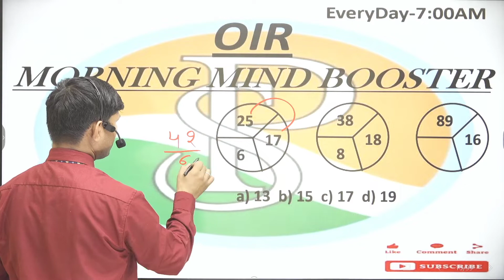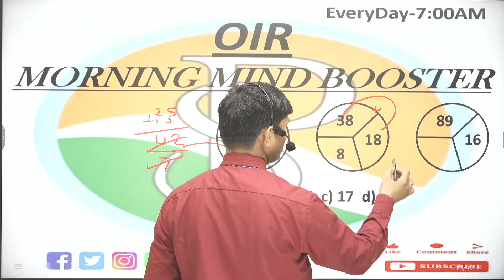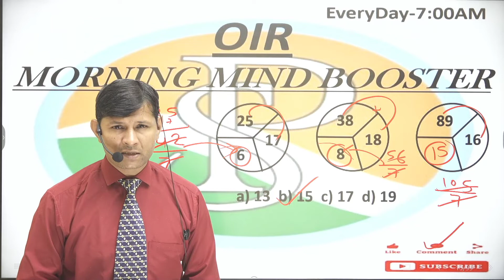REASONING & MATHS | PUZZLE | MIND ABILITY | PART-86 @PRAVESH SIR CLASSES